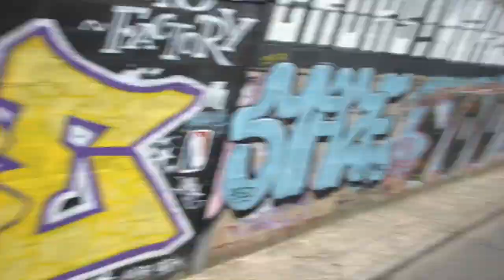The Big Ticket - Les paris NBA du 09/05/2018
Dans The Big Ticket, Thomas Dufant et Erwan Abautret, de la First Team, partagent leurs pronos sur les matchs du 09 mai 2018 (nuit de mercredi à jeudi).